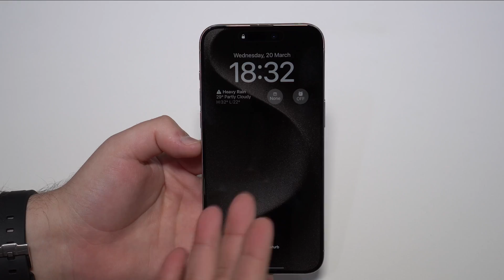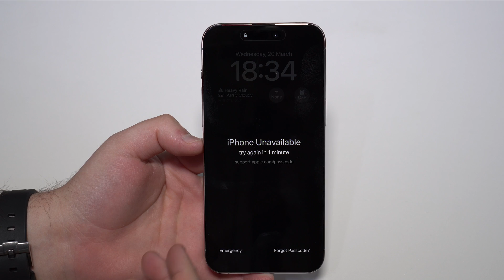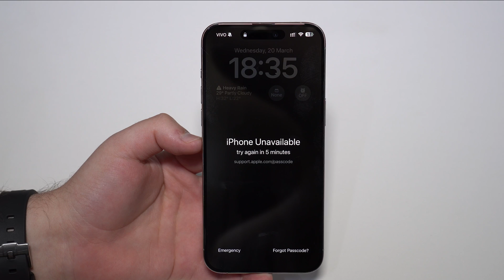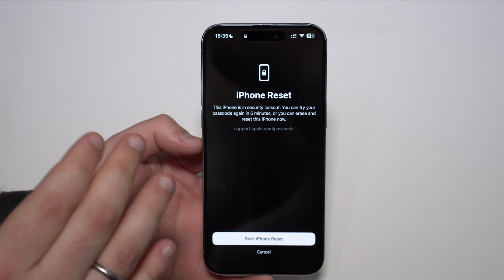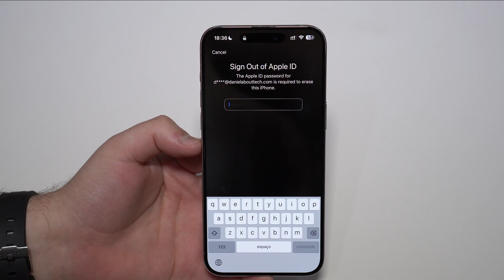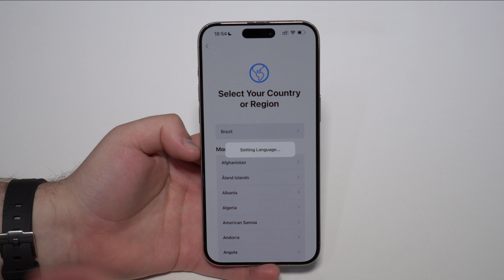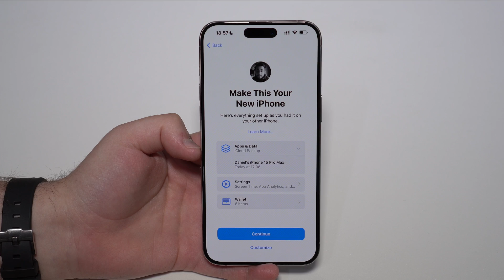(2024) Forgot Your iPhone Passcode? Here’s How You Can Regain Access - NO COMPUTER!!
Forgot Your iPhone Passcode？) Try to Regain Access with Tenorshare 4uKey in Seconds
- Reset iPhone with forgotten Passcode, Touch ID or Face ID Easily.

In this video I'll teach you the correct and official way to reset your forgotten iPhone passcode and create a new one. This is the updated 2024 tutorial, that works with iOS 15. On top of that, this method does not require a Computer, to work, all you need is your iPhone! Keep in mind this follows the official Apple method and that the iPhone needs to be yours, otherwise it just won't work. Hope you Enjoy!